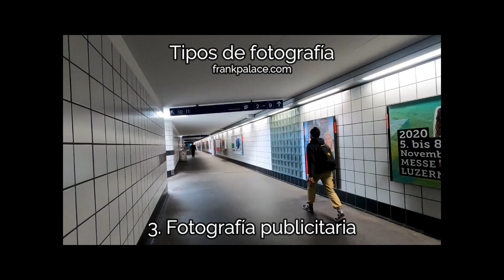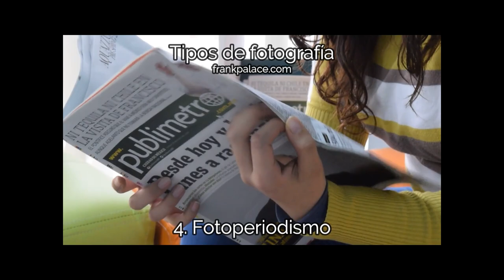Tipos de Fotografía📸 ¿Cuál es tu favorito?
Tutoriales de fotografía: Tipos de fotografía
Existen varios tipos dentro del amplio mundo de la fotografía, pero seguro que tienes un tipo de fotografía preferido o crees que puedes estar más capacitado para realizarlo. Te cuento de manera breve un poco acerca de los distintos tipos de fotografías.

Frank Palace (fotógrafo de boda y familiar)
Castellón, España